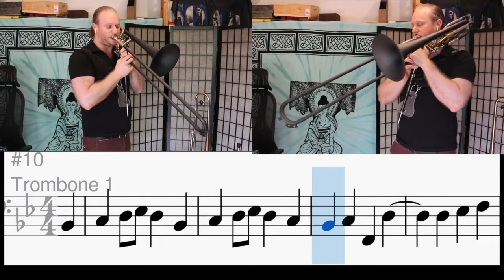"Ode to Joy" - Easy Playalong for Trombone beginners.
✅ FREE "GOLDEN SOUND" TROMBONE MASTERCLASS

Covered are essential topics to help you find your golden sound, such as:
- Intonation exercises
- Breathing tips
- Effective Song Workouts